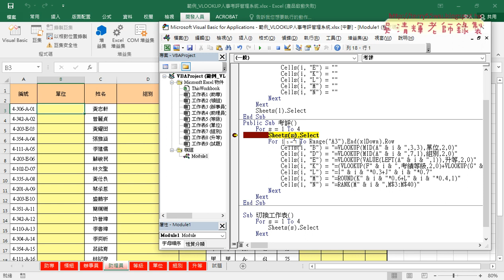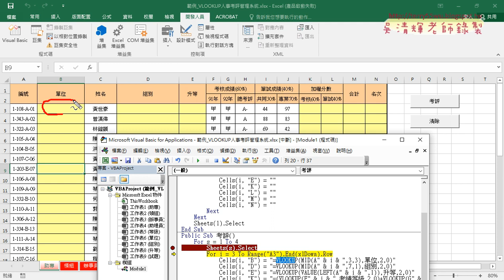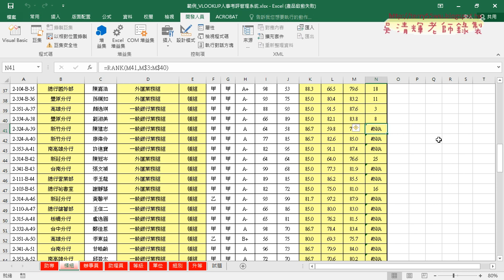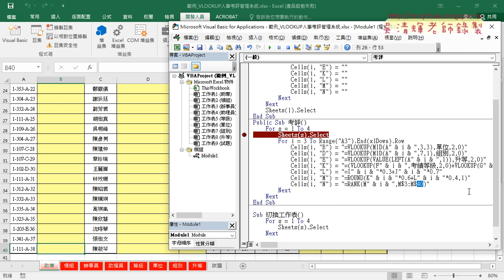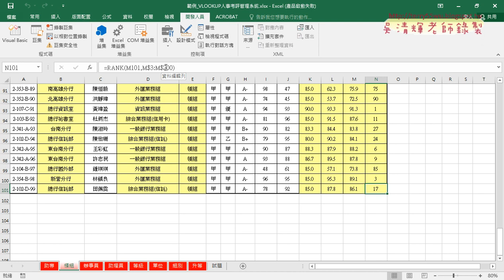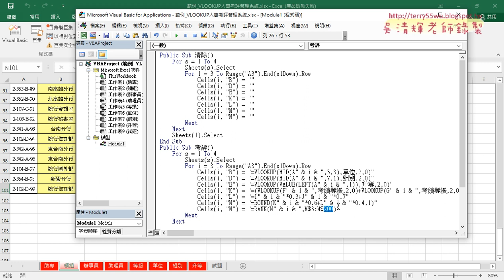03 多工作表切換結合考評程序